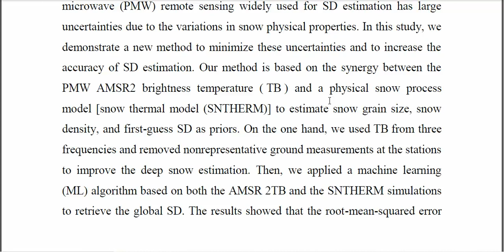Combination of Snow Process Model Priors and Site Representativeness Evaluation to Improve the Globa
IEEE PROJECTS 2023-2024 TITLE LIST
From Our Title List the Cost will be,
Python=4500/-
Mininet=5000/-
Dot Net Project =2500/-
Java Project=2500/-

Support Including Packages
* Complete Source Code
* Complete Documentation
* Complete Presentation Slides
* Flow Diagram
* Database File
* Screenshots
* Execution Procedure
* Video Tutorials
* Supporting Softwares

Support Specialization
* 24/7 Support
* Ticketing System
* Voice Conference
* Video On Demand
* Remote Connectivity
* Document Customization